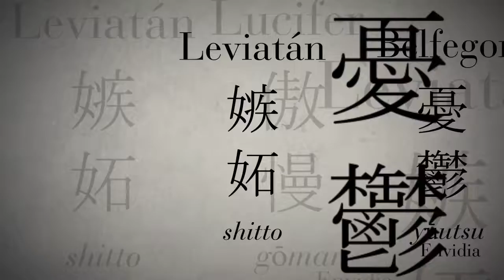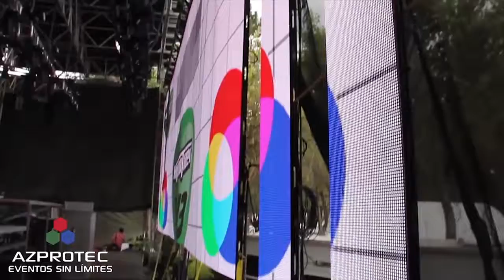Sandra Campos Demoreel